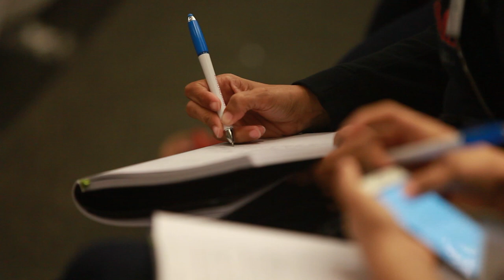The San Diego Promise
The San Diego Promise grants all recent high school graduates, enrolled full time at San Diego City, Mesa and Miramar Colleges, two years, tuition-free. for more information about the San Diego Promise.